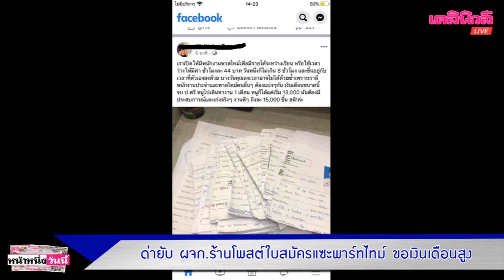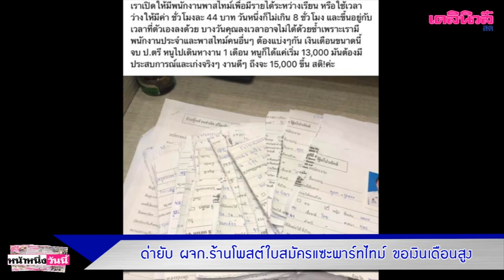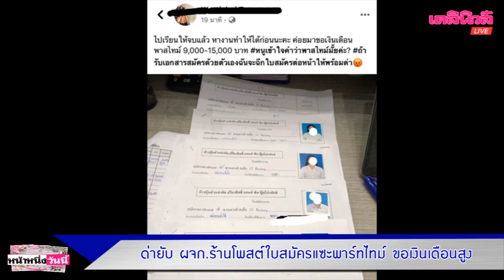ด่ายับ ผจก.ร้านสเต็กที่โคราช โพสต์ประจานใบสมัครพนง.พาร์ทไทม์ ขอเงินเดือนสูงไป|เดลิ[HOT]นิวส์ 130363